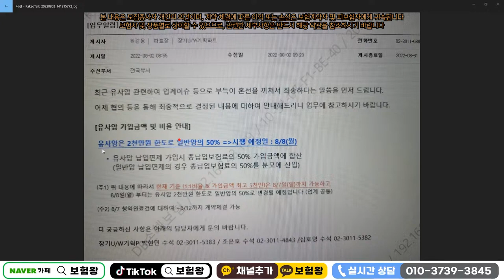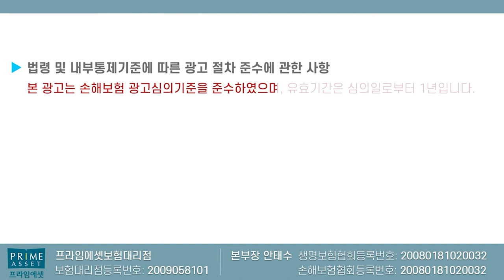☆유사암 굿바이 5천☆ 단독가입 절대불가!! 일반암의 50%만 가입~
유사암 대폭락!!  얼른 연락주세요!!
전설이 될보험입니다~

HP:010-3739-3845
카톡친구추가:r2an
카톡플러스친구:보험왕